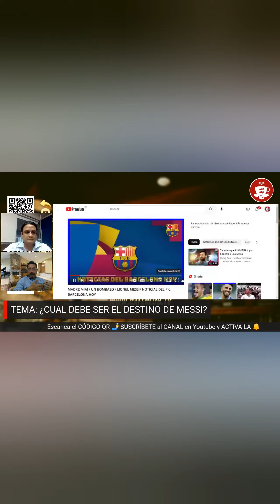Messi y su posible regreso al Barcelona de España. ⚽🎤☕